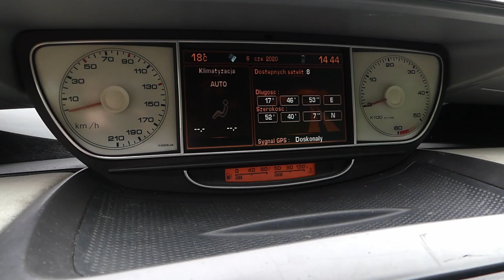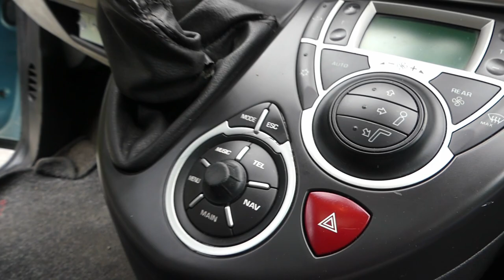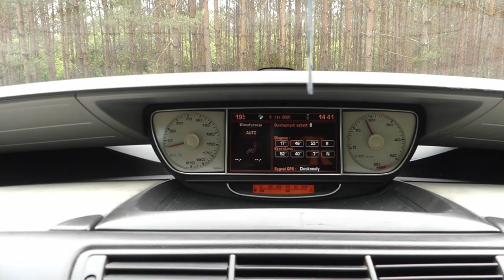Citroen C8 2.0 HDI - minivan w cenie kompakta (test PL) - AutoMarian 500+ #2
Drugi film w serii o minivanach, tym razem jeden z najładniejszych, najbardziej niedocenianych i jeden z ostatnich prawdziwych minivanów w Europie. Auto które można kupić cenie kompakta.

Rok prod.: 2006
Przebieg: 264 tys. km (podobno)
Silnik: 2.0HDI 16V (DW10BTED4)  turbo diesel -136 KM R4